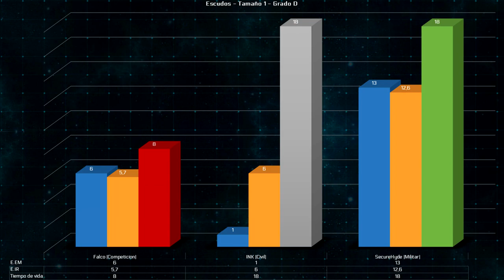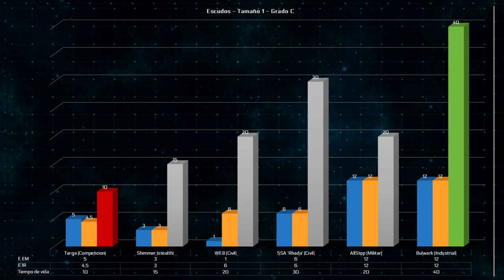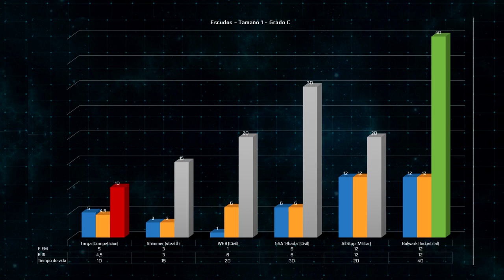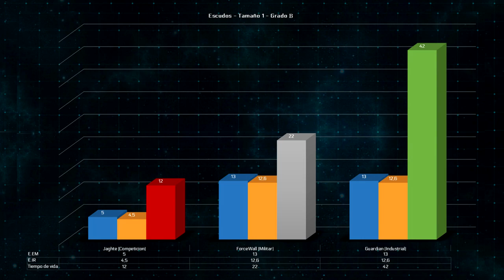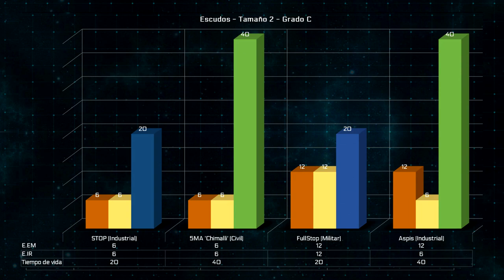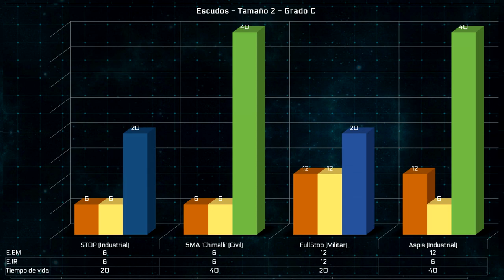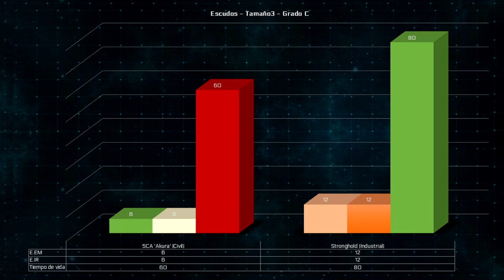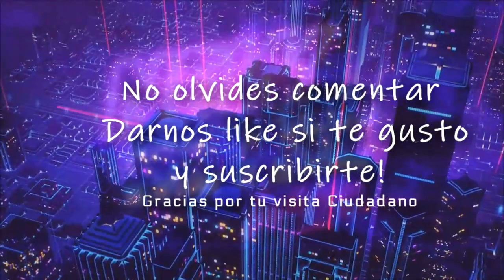Star Citizen | Escudos en español